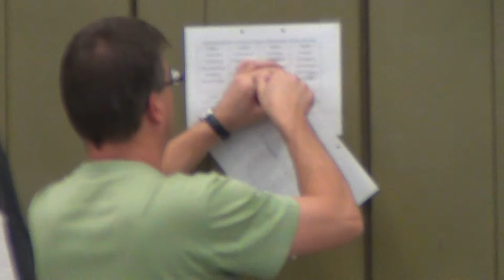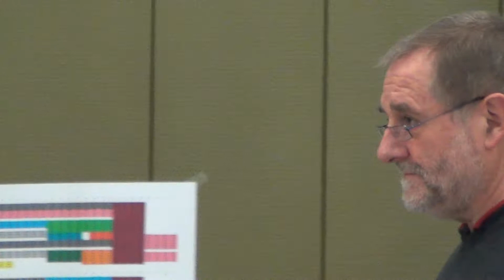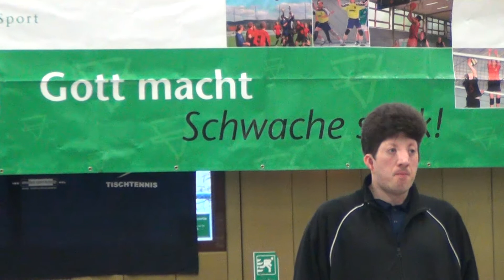Tischtennis Deutsche Eichenkreuzmeisterschaften Berlin 2012 7 Klaus Schmidt Begruessung